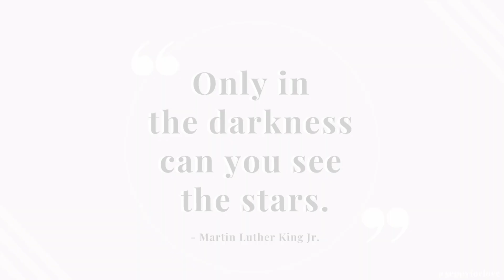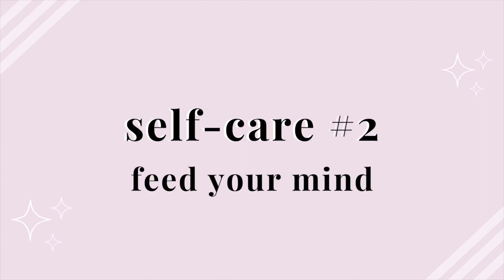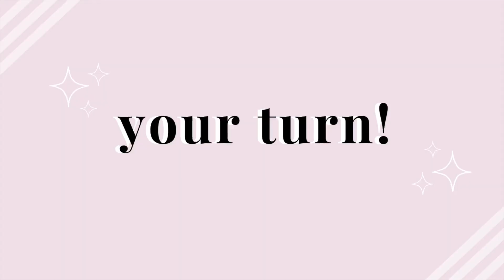4 SIMPLE SELF-CARE PRACTICES (if you're going through a hard time)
If you’ve been going through a hard time, and you feel stressed out and anxious, then this one’s for you. In this video, I share 4 simple and easy self-care habits that will make you feel better. If you don’t know what is self care, and you want to create simple habits that are important to give yourself some “me time”, then start with these self care ideas.

Your pamper routine doesn’t have to be complicated. These simple self care habits will help you feel better from the inside out. These are also good habits to cultivate on a daily basis so that you can learn how to feel better and how to feel happy on a regular basis. These are almost like self care hacks - when you realize how easy it is to create a self care routine, you will wonder why you didn’t start soon. I hope that this video will inspire you and teach you how to start a self care routine, because this is important for your overall well-being and it’s a way to practice self-love as well.

- Why you Need to do a Life Audit to Get your Sh*t Together

[ JOURNALING FOR SELF-CARE | SUPPLIES ]
Leuchtturm1917 A5 Dotted journal
Sakura Pigma Micron Pen Set
Hi-Techpoint v5 pen
Tombow Dual Brush Pen
Zebra Midliner highlighter